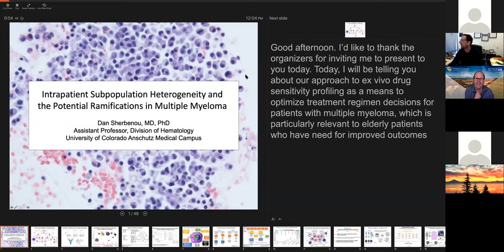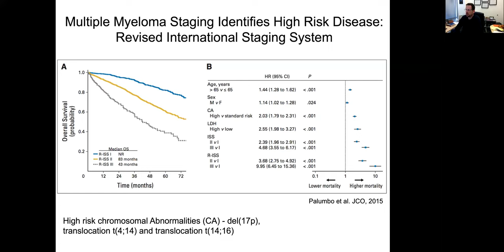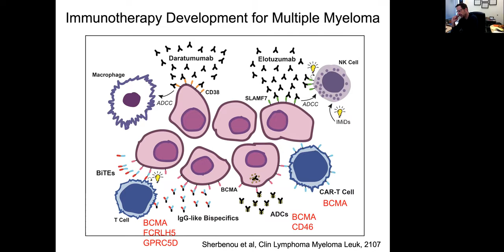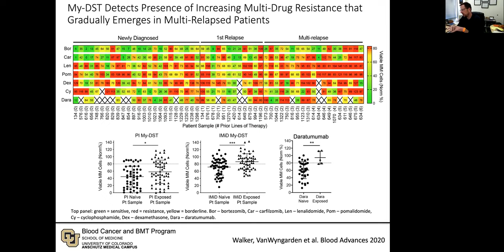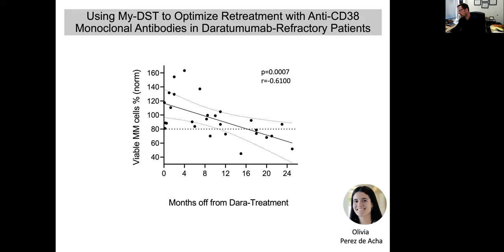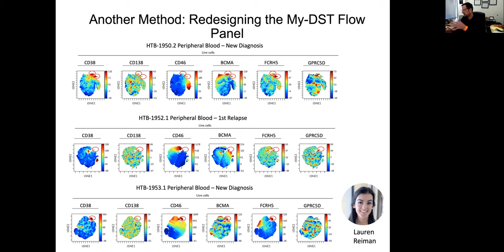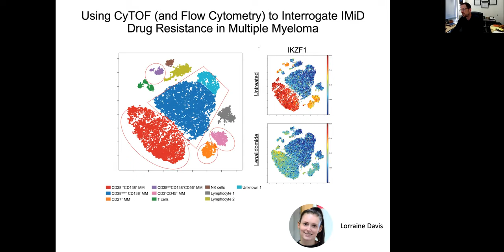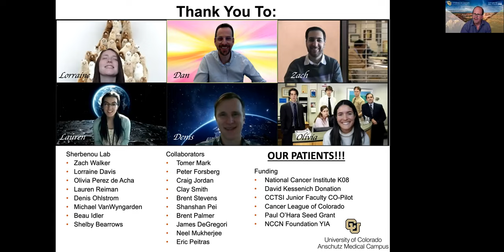Intrapatient Subpopulation Heterogeneity and the Potential Ramifications in Multiple Myeloma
Dan Sherbenou, MD, PhD
Assistant Professor
Division of Hematology
CU Anschutz Medical Campus